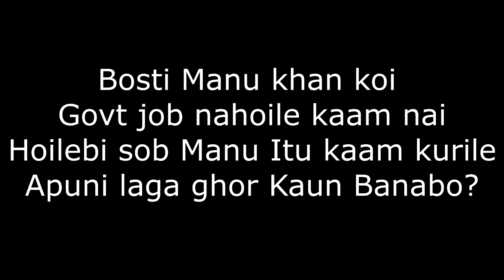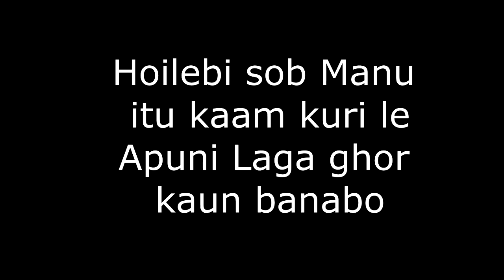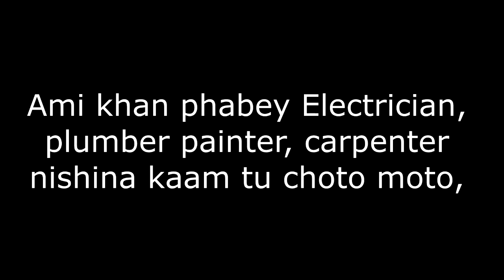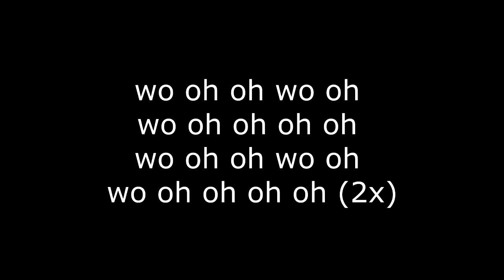Alobo Naga ft MOTO Mistri Gaana lyrics video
The mistri song
Ama koi shey puri kena dangor sahab hoibi
Baba tu doctor engineer hi lagey
Ghor Manu khan sob laga muk tey NPSC exam
Bosti Manu khan koi Govt job nahoile kaam nai
Hoilebi sob Manu Itu kaam kurile
Apuni laga ghor Kaun Banabo?
Chorus
Moi Ekta ghor bona mistri Manu ase
Ishor pura haat thing diya, tu cholai kena pet Paley
Moi khushi ase aji
Dangor Manu loikena choto Manu tak
Duniya tey sob ek jon ek jon ke lagey
Minister laga ghor bi banabole, mistri lagey
Hoilebi Sob pura itu koi government kaam nahoi
Toh sob Manu itu kaam kuri le
Ami khan phabey Electrician, plumber
painter, carpenter nishina kaam tu choto moto,
Ase koikena Kuribi bole sob Manu Sorom lagey
Hoilebi sob jaga tey yeah
sabi ghor banai ase, sabi ghor uthai ase
itu rasta tey bishi poisa ase
Sabi bahar manu khan ahikena Sob Kamai loijai ase
Apuni karne gana kuan kuribo.
The mistri song (TRANSLATION)
Mom said study hard and become an officer
Dad wouldn't settle for anything less than doctor or engineer
All family members talk of civil service (NPSC) exams
Villagers say if it's not a government job, it's nothing
But if everyone becomes a government employee
Who will be the one to build/construct your house?
Chorus
I am the construction worker who constructs your house
I make use of my hands and feet which God blessed me with
But I am happy today
From the biggest to the smallest
Everyone needs each other in this world
You need a construction worker to build a minister's house
But everyone says it is not a government job
So if everyone becomes a government employee
We think electricians, plumbers, painters, carpenters are small jobs and are ashamed to take up these professions
But everywhere, yeah, everyone's constructing a house,
Everyone's putting up a building
There is money in this profession
And outsiders come and work; and take away all these money